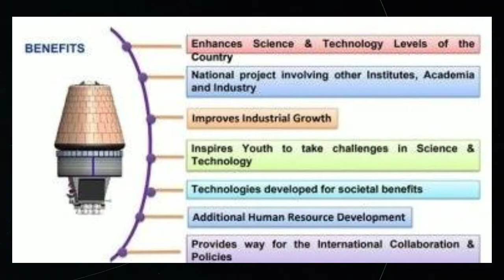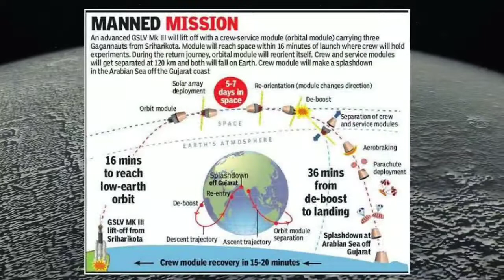New update from ISRO || Prepare for next mission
No new update from Bikram Lander. Now ISRO community all affords push their next mission which is Gaganyaan.